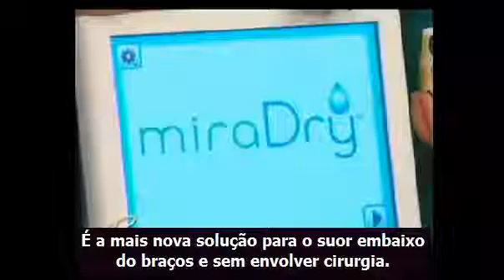Miradry para hiperidrose axilar (legendado)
Após cinco anos de estudos, nasce nos Estados Unidos um tratamento para hiperidrose axilar que não é invasivo. O miraDry utiliza micro-ondas para atrofiar as glândulas sudoríparas produtoras do suor excessivo.

A hiperidrose não é uma doença e não causa prejuízos físicos ao corpo. Portanto, o tratamento para hiperidrose com micro-ondas que impede a produção de suor não ameaça o organismo. Ele apenas elimina a raiz de um incômodo social causado por um distúrbio de origem desconhecida.

O miraDry é aprovado pela Associação de Alimentos e Medicamentos norte-americana e também pela Agência Nacional de Vigilância Sanitária brasileira. O tratamento para hiperidrose com micro-ondas reduz 82% do suor e tem benefícios já na primeira aplicação.